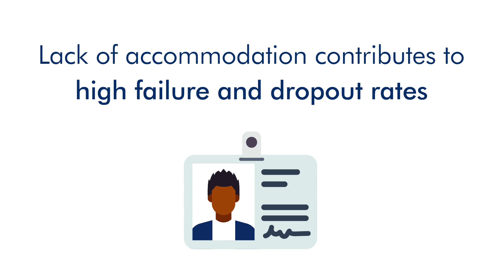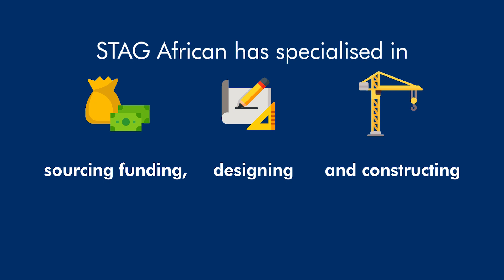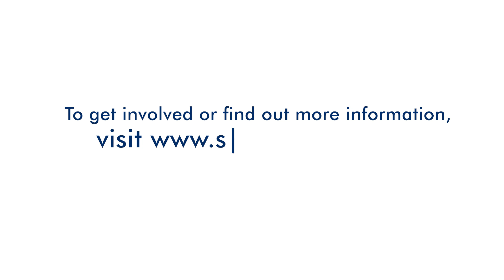Client work: STAG African Student housing video - Motion Graphic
Africa is experiencing a student accommodation crisis, resulting in low university throughput across the continent. We helped client STAG African put this infographic video together, to highlight the important of well-designed, affordable, on-campus accommodation in giving students the best opportunity to perform.